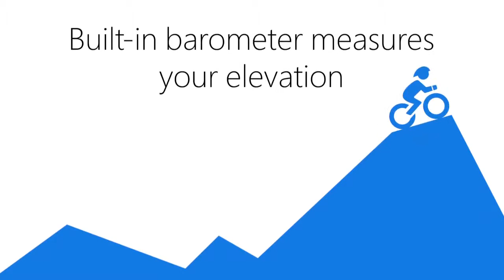Microsoft Band 2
Live healthier and achieve more with the new Microsoft Band.

It is the ultimate accessory for your on-the-go lifestyle boasting a wide range of available features